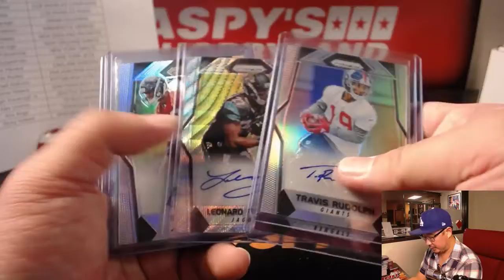We., 11/22/17 [RECAP] #7 - 2017 Panini Prizm NFL Football